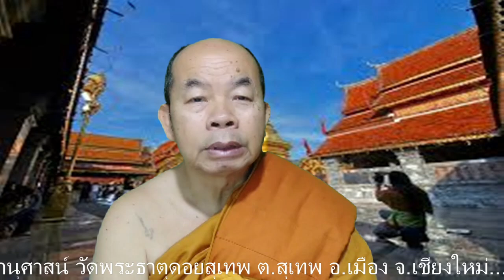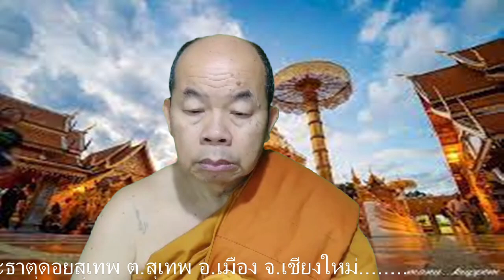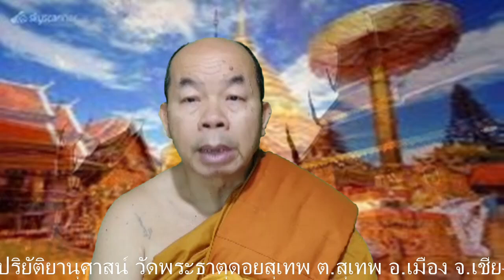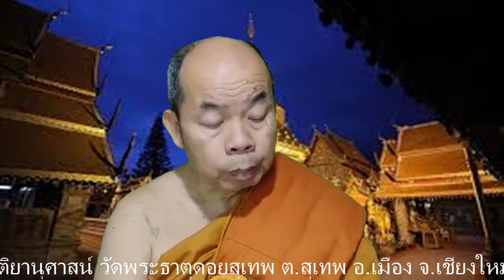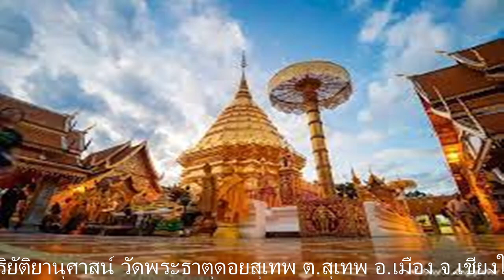17/08/67-รายการหระไตรปิฎกลอยฟ้า โดย.พระครูปริยัติยานุศาสน์ วัดพระธาตุดอยสุเทพ ต.สุเทพ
17/08/67-รายการหระไตรปิฎกลอยฟ้า โดย.พระครูปริยัติยานุศาสน์ วัดพระธาตุดอยสุเทพ ต.สุเทพ อ.เมือง จ.เชียงใหม่